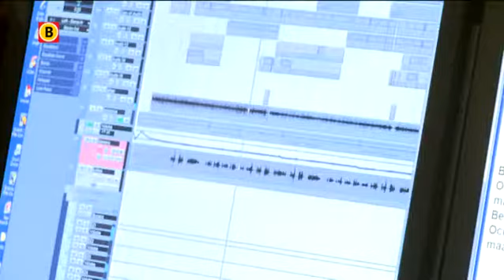Deurzakkers nemen soundtrack ´de raad´ op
De Deurzakkers gaan de titelsong zingen van de nieuwe carnavalsfilm 'De Raad'. Willem van Schijndel en Clemens van Bracht nemen vrijdag het nummer 'Ik ben de sigaar' op in de studio van René van Rooij van WC Experience in Oss. "Het is gewoon een leuk liedje."